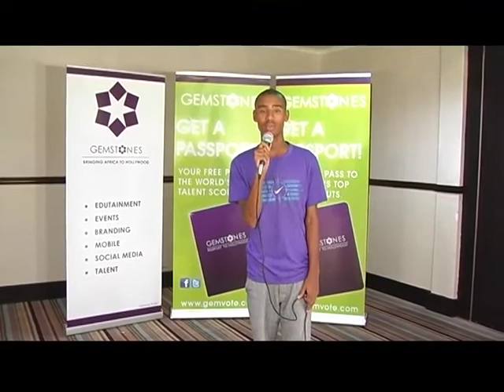Khumiso Mmusi - Singer 2F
Gemstones National Auditions Tour

Watch Gemstones every Saturday at 18h30 on BTV. Voting will end after episode 10. Until then, in order to give talented hopefuls in other parts of the country a chance to be seen, limited auditions for new contestants who haven't been to the auditions and are signing up for a Gemstones Passport will be held at President Hotel and other parts of Botswana as part of giving opportunity to those who have been unable to make it to our Open Calls due to school commitments or residing in distant cities like Francistown.

March 10: Gaborone
March 16: Moshupa
March 17: Jwaneng
March 18: Kanye
March 19: Lobatse
March 23 -- 24: Francistown
March 25: Selibe Phikwe
March 26: Palapye
March 30 -- April 01: Gaborone

Invite Gemstones To Host Auditions In Your Town Or School

Once again, we are giving talented Batswana opportunity to decide which places we visit by allowing people to invite Gemstones to their schools, towns, work places, homes, shops, etc.

Make sure you get permission from your school headmaster, boss, shop owner, etc...

Vote For Your Favourites!

We are also giving you, the opportunity to decide who deserves the once in a lifetime opportunity to go to New York as the Next Gemstone...your vote counts!

This is one of the contestants hoping to become the next Gemstone. If you like this audition and you want to vote for this Hollywood hopeful, vote by pressing 'Like', or making this video a 'Favorite' or clicking 'Share' to share this video with your friends. 'Views,' 'Likes,' 'Shares,' etc, will all be used to determine the 'People's favourites' to invite to bootcamp. Also leave comments for the contestants to give them tips on how or where to polish their performances...Results will only be released after the auditions phase has ended. Please keep your comments clean and avoid being nasty to the contestants!